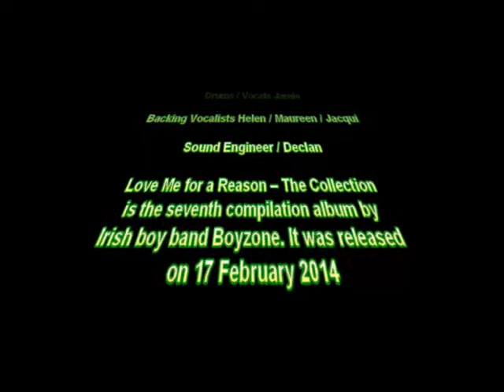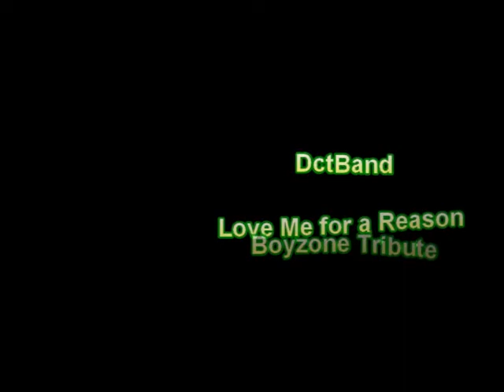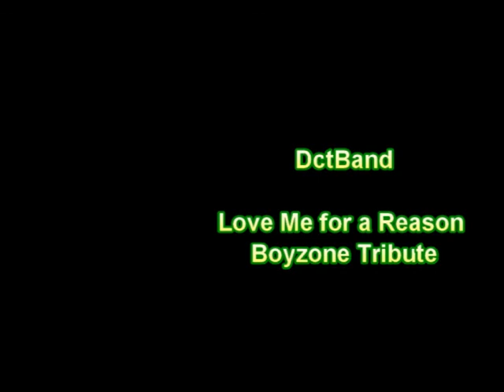Love Me For A Reason DctBand